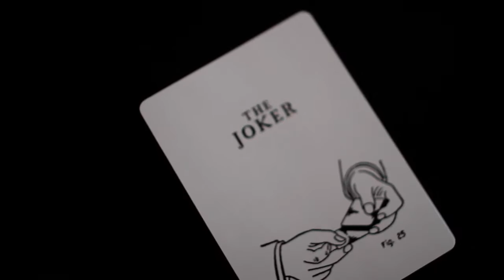SWE Deck ednase deck